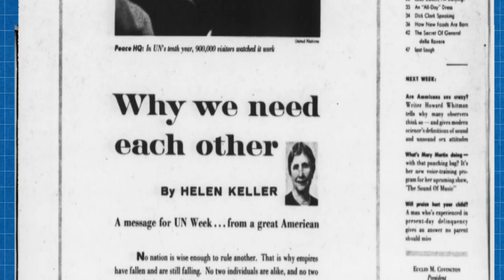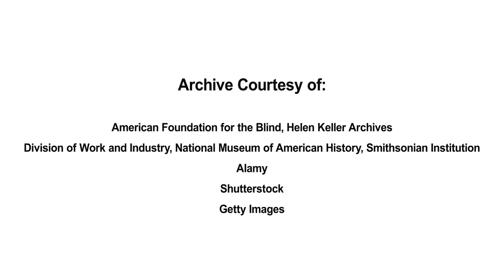Helen Keller's Watch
Deafblind pioneer Helen Keller campaigned for a better America – with the help of a remarkable watch that she didn’t have to see to read.